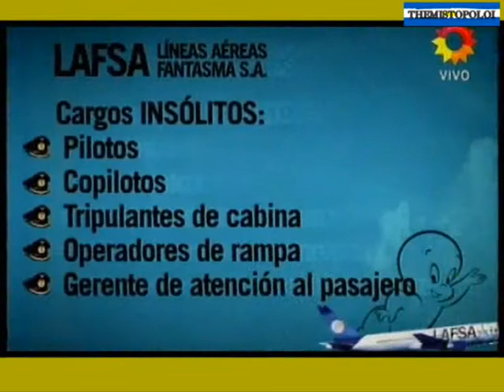LA LINEA AÉREA POR JORGE LANATA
El gasto del Estado en una linea aérea que no vuela.